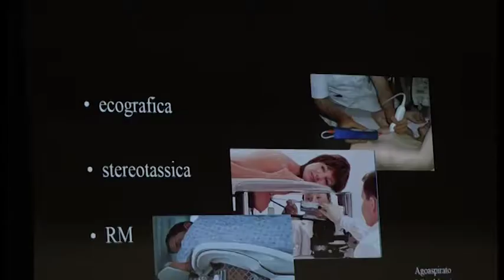Mammografo ed ecografo: le donazioni del Calcit al Centro Senologico del San Donato